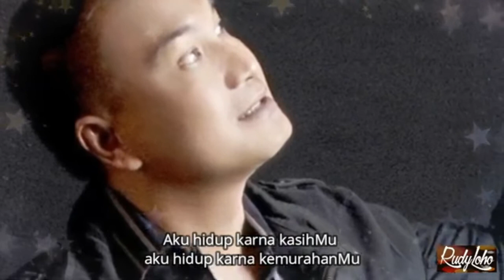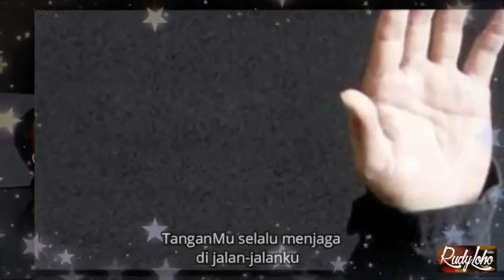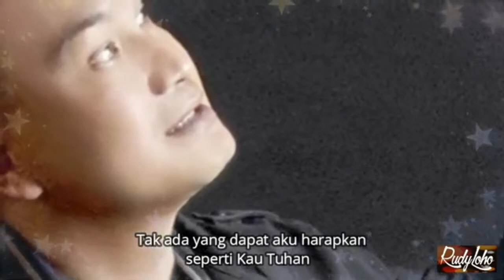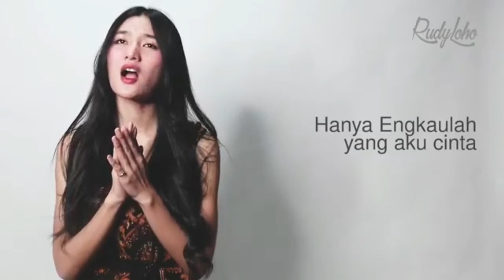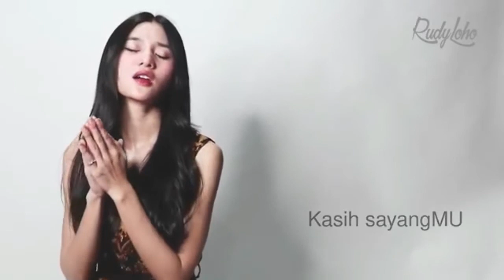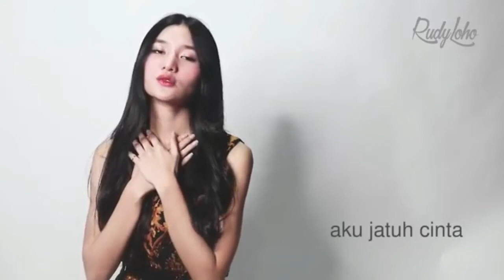Lagu Rohani pagi tetap semangat || Lagu Rohani Kristen - Official Music Video